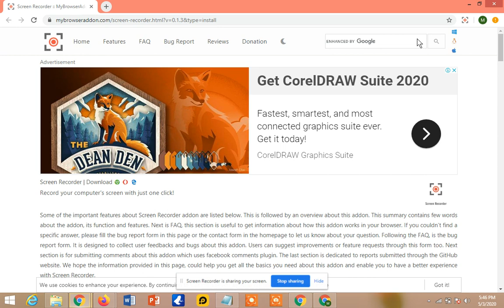My new intro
This show is very good. But one day, i will start speaking in this show.